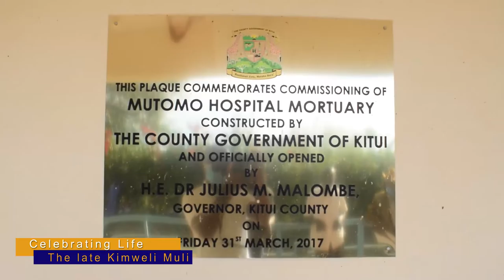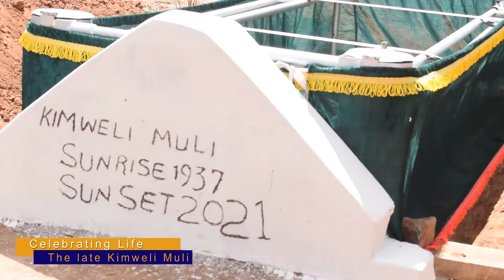Celebrating life of the late KIMWELI MULI || DATE : 15TH APRIL 2021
For Live streaming / Photography
Call irenex media production - 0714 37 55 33 / 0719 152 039
 - Weddings
 - Burial etc